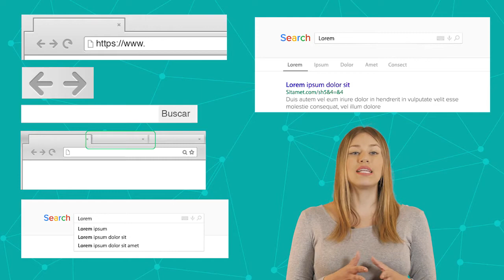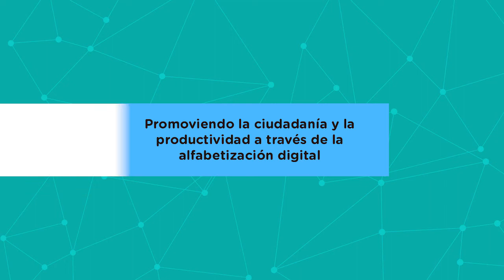Módulo 2.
2. Plataformas básicas para ser parte del entorno digital.
1. Motores de búsqueda 3.